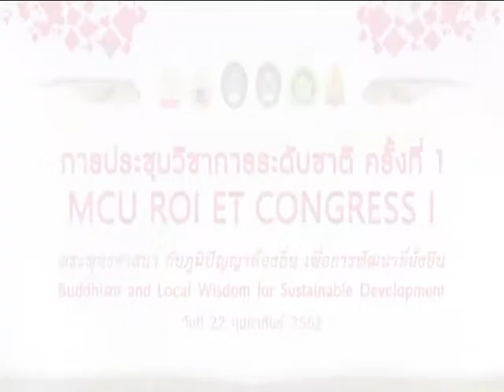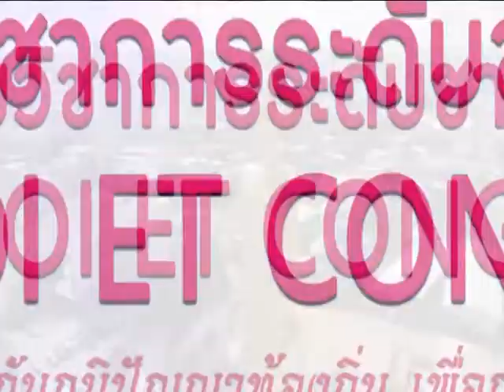พระพรหมบัณฑิต บรรยายพิเศษ "พระพุทธศาสนากับการบูรณาการภูมิปัญญาท้องถิ่น"